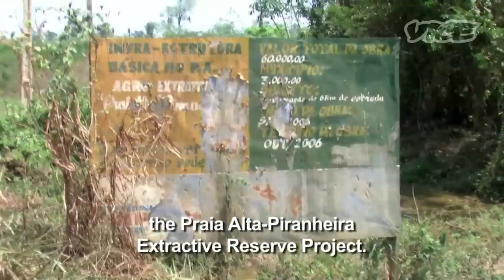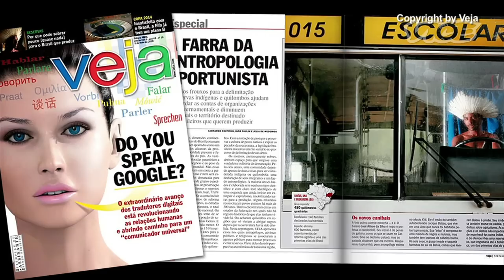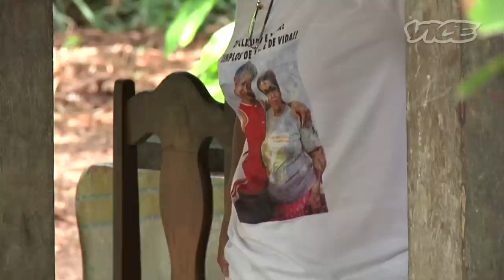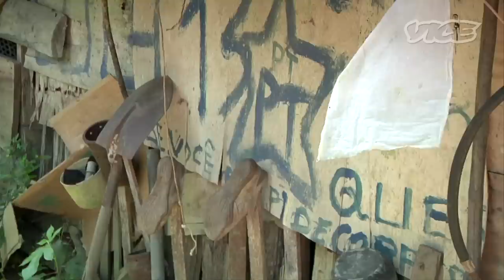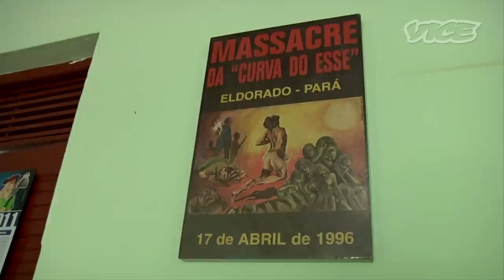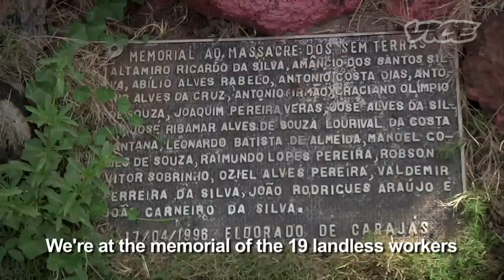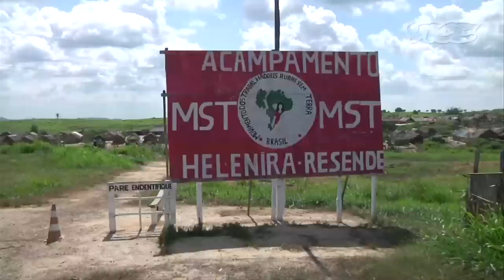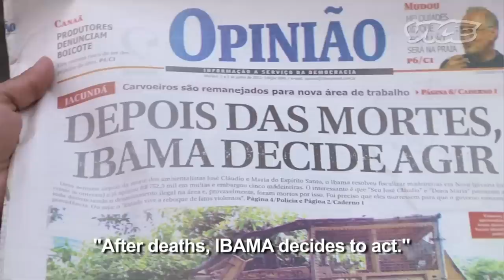Murder in the Amazon (Documentary): Part 1/2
In May 2011, married environmental activists Zé Cláudio Ribeiro and Maria do Espirito Santo were shot to death outside their house in the Amazonian state of Para. A month later we traveled to Zé Cláudio's hometown of Marabá, which was once in the middle of the rainforest and is now surrounded by miles and miles of clearcut cattle land. As the investigation into Zé and Maria's murders went nowhere, we drove into the forest to the site of the killings, followed the heavily armed men of Brazil's environmental protection agency as they busted up illegal timber mills, visited the militant squatters of Brazil's Landless Movement, met modern day slaves, and marveled at the lawless, violent atmosphere that permeates the town locals call Marabála (that means Mara-bullets).